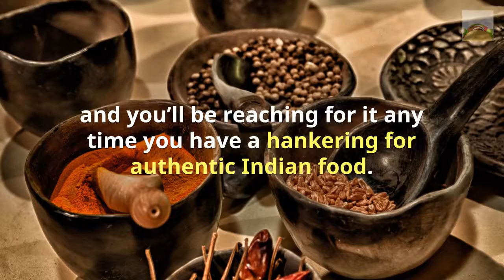Panch Phoran Five Spice Powder & Mixture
Panch Phoron literally means “five spices.”  This blend of spices commonly used in Eastern India and it consists of the following seeds:  Cumin, Black Mustard, Fenugreek, Nigella and Fennel.  The spices are left whole (depending on how they’re being used) and are either dry roasted or fried in oil in order to coax out their pungent flavours.